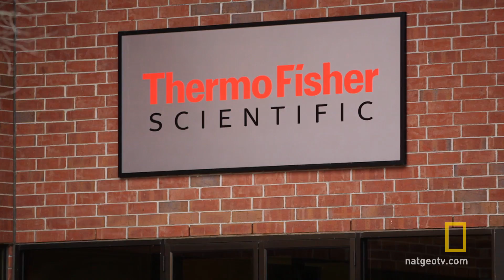Ultra-Pure Water | National Geographic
David visits a company that makes the world's most incredible water filter that creates ultra-pure water.  He then finds out that he cannot taste it.